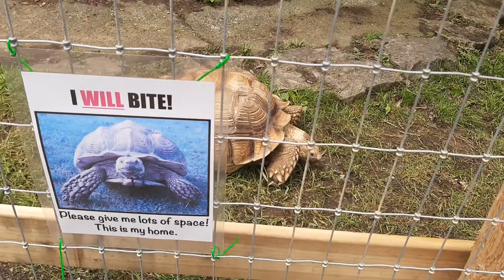He will bite.